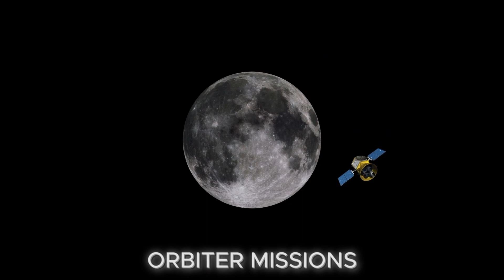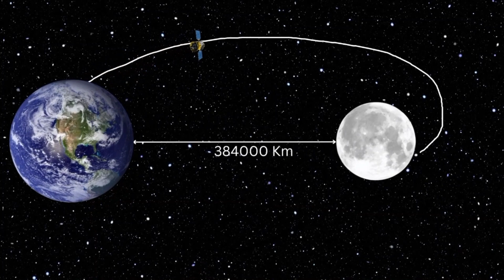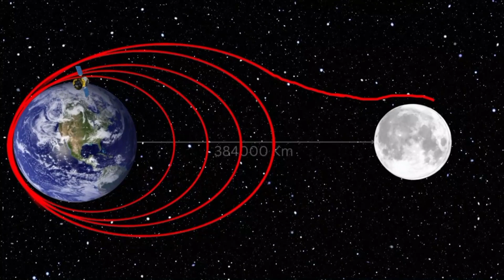Chandrayaan 3 | India Ban Gaya Pehla Mulk???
Chandrayaan-3: Journey to the Moon! 🌕 In this video, join us as we delve into the exciting details of Chandrayaan-3, India's ambitious lunar mission. From its mission objectives and technology to its anticipated impact on space exploration, we cover it all. 🛰️ And also we gonna show you how to complete moon missions with complete animations Get ready to uncover the mysteries of our celestial neighbor and witness the next step in India's space odyssey!

chandrayaan 3
chandrayaan 3 live launching
chandrayaan 3 launch
chandryaan 3 on moon
isro live chandrayaan 3
india ban gaya pehla mulk
Chandrayaan concept
Chandrayaan 1 2 3
isro chandrayaan
chandrayaan part 3
chandrayaan 3 a to z
isro yan
chandrayaan 3 orbit
chandrayaan 3 journey
chandrayaan 3 struggle
first moon with chandrayaan 3
chandrayaan from iss